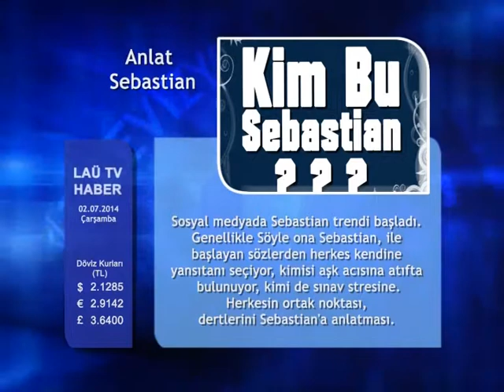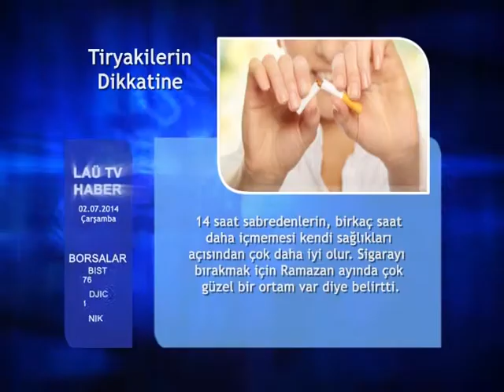HABERLER 02 TEMMUZ 2014